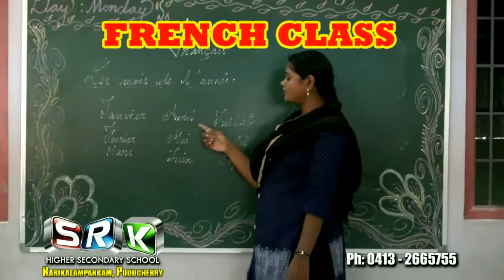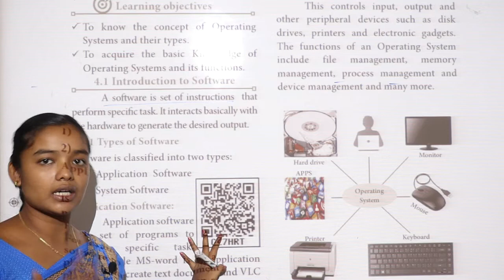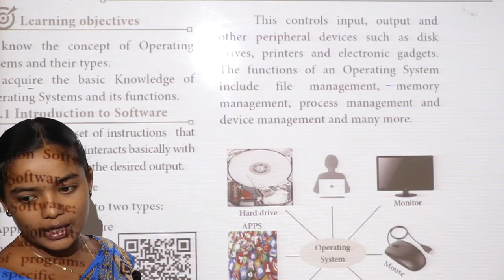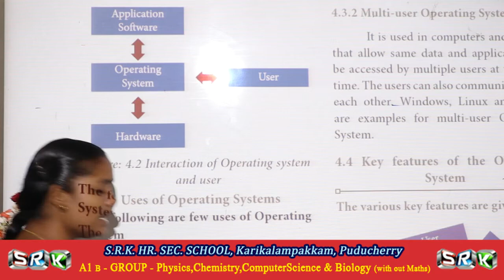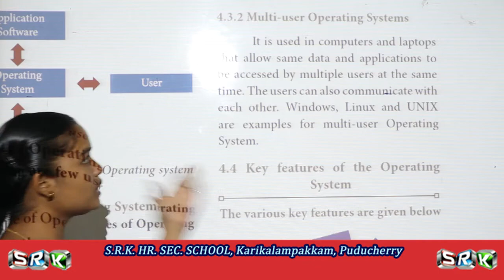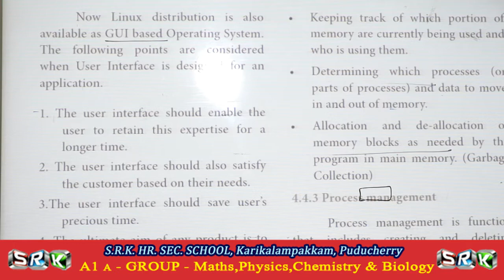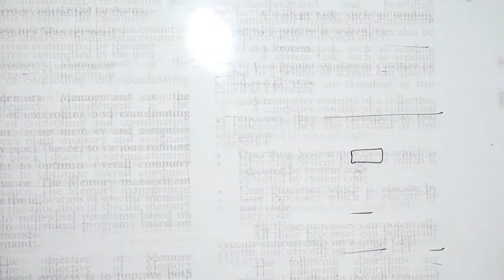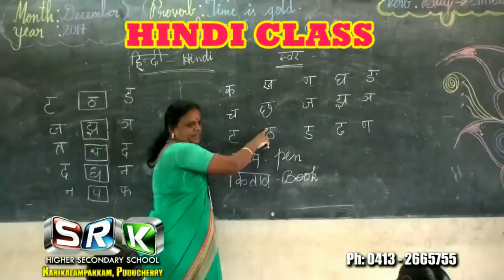S.R.K 11 STD ONLINE CLASS - COMPUTER APPLICATION